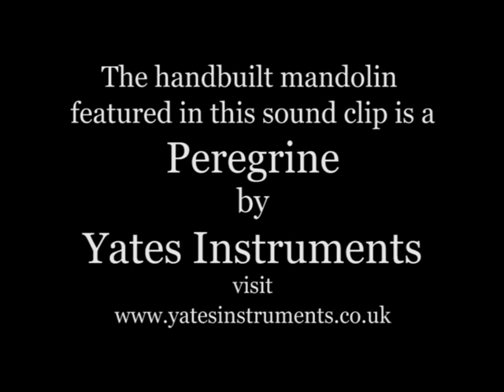Peregrine mandolin played on Radio Leicester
This is a short clip from an interview I did on BBC Radio Leicester on 8th May 2011. It features a live performance of Mike Hagiioannu's The Wilderness Song. Mike sings and plays guitar and I play my Peregrine mandolin. I've put together a few construction images to accompany the audio.